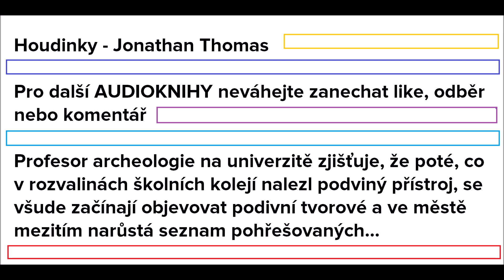Mýtus Cthulhu: Houdinky - (svět H. P. LOVECRAFTA) - AUDIOKNIHA / horor / povídka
Profesor archeologie na univerzitě zjišťuje, že poté, co v rozvalinách školních kolejí nalezl podivný přístroj, se všude začínají objevovat podivní tvorové a ve městě mezitím narůstá seznam pohřešovaných...